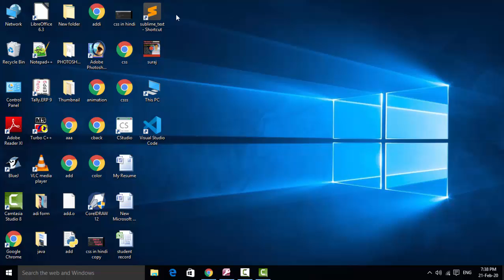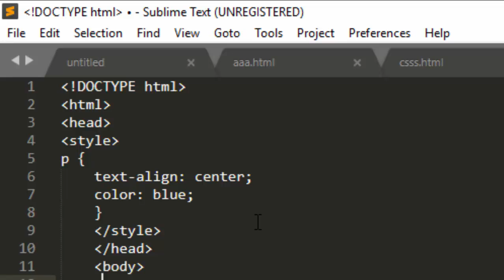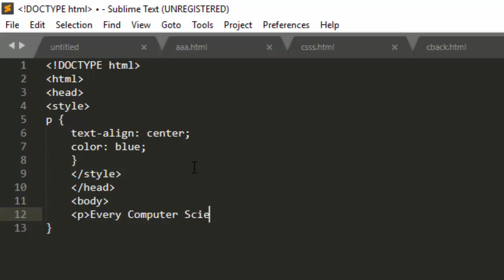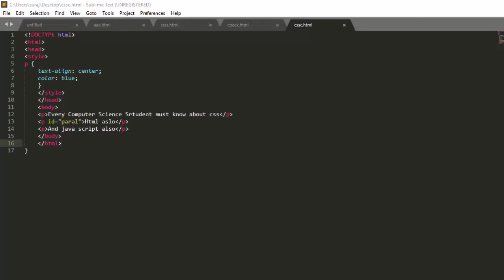How to use selectors in css in hindi